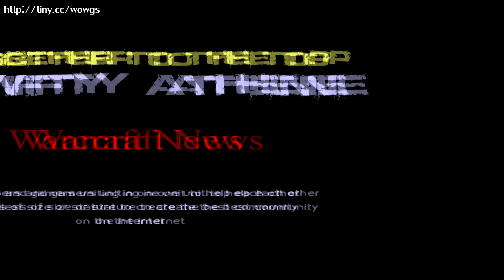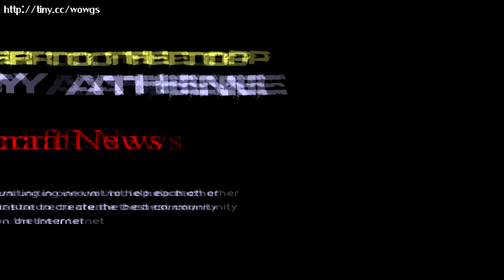♠ World of Warcraft News - Patch 3, Deathwing and mounts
World Of Warcraft Gold Secrets!

 Deathwing is coming!!! Mounts, 4.3 News, and More!!!

Directors Channel

Daramactire's Channel

Swifty's Channel

Swiftys IRL Channel

TTTT Channel

Thank the author for taking the time to the creation and production of video.

This video is owned by DaraMactire